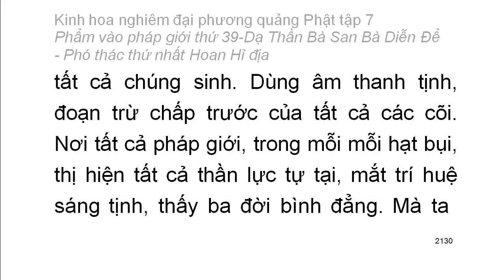Tập 7: Kinh hoa nghiêm: Phẩm vào pháp giới thứ 39 - Thiện Tài tham vấn 53 vị thiện tri thức (134)